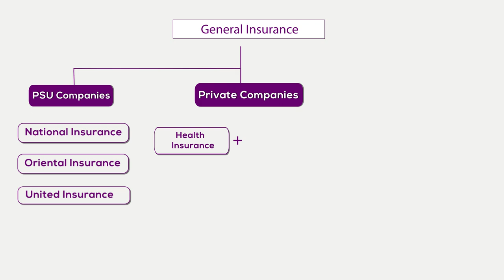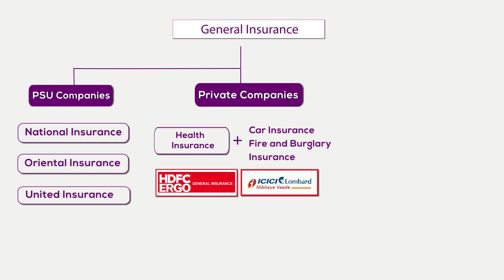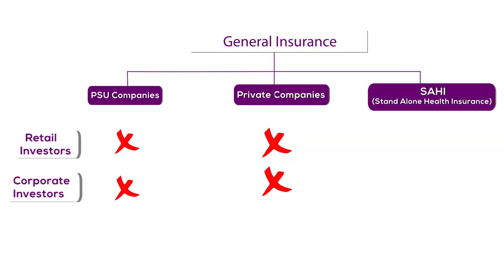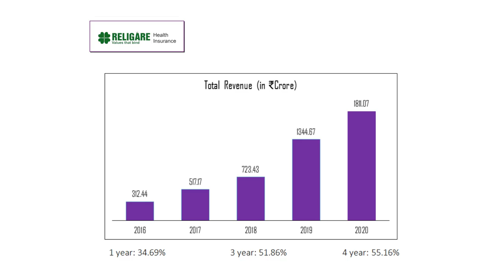Care Health Insurance Unlisted Shares I Should you invest in Health Insurance as a business| Planify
Discover and get info about Care Health Insurance. Complete Review, Analysis, Products, Strengths, Financials & Valuations, Promoters, latest News and estimated returns on Religare Health Insurance Company.

Care Health Insurance (formerly Religare Health Insurance Company Limited) is an Indian health insurance firm established in July 2012, by Religare enterprise limited, Union Bank of India, and Corporation Bank.

We will discuss how coronavirus impacted health insurance companies and discuss the Religare health insurance financial year 2020.

1.  Why we should invest in health insurance companies?
2.  What are general insurance companies?
3. What are the PSU Companies?
4.  What is Sahi?
5. How many retail investors have health insurance?
6. Percentage of market share LIC cover in Life insurance?
7. Why do we need to focus on retail investors' insurance?
8.  What are the Insurance Distribution channels?
9.  What is the Agency model?
10.  What is Bancassurance?
11.  What is the aggregator model?
12. How much revenue earned by Religare Health Insurance?
13. How much Profit earned by Religare Health Insurance?
14. How much percentage of Gross written premium earned by Religare?
15. The reason behind the increase in prices of shares?

Want to buy Pre IPO Shares?
Come right to us!

Our Services:
-Pre IPO’s
-ESOP
-Investment Banking
-Pitch deck & Fund Raising for Start-ups
-Life, Health, Car & General Insurance